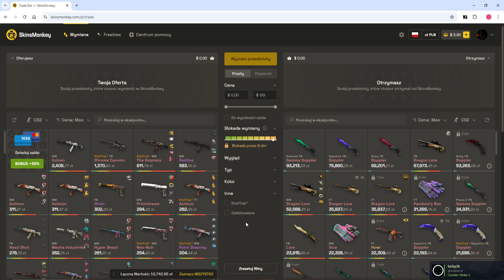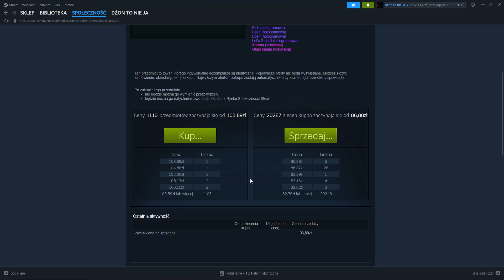sticker capsule 2 wywaliło, nowe nie znałem